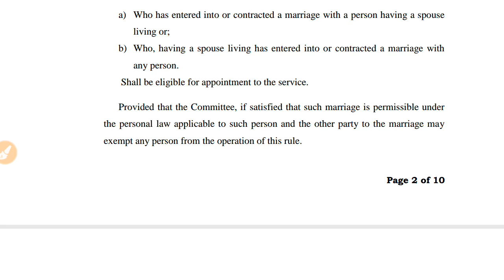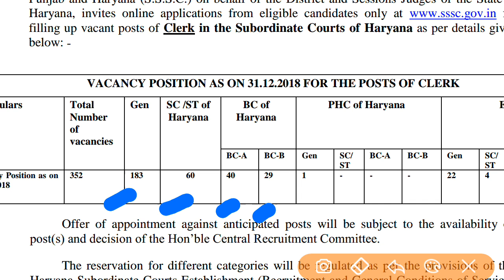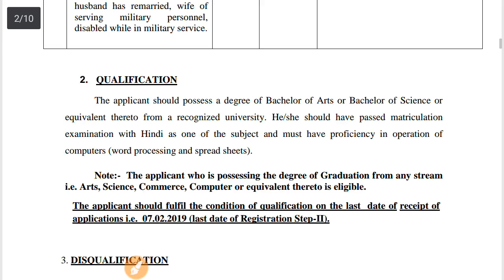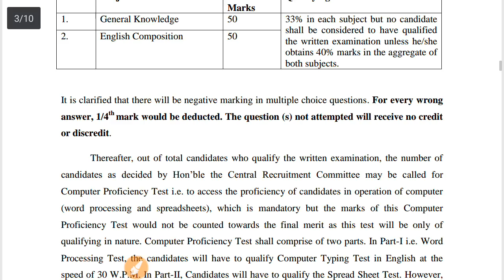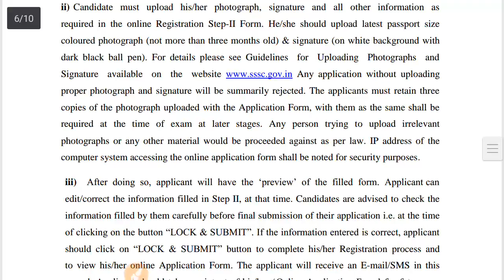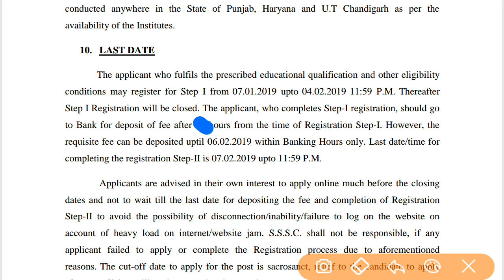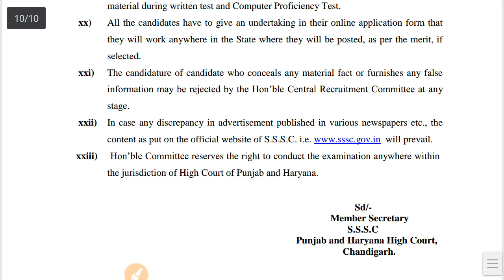क्लर्क की नयी भर्ती जारी ||आवेदन शुरू ||बम्पर पद ||New Vacancy